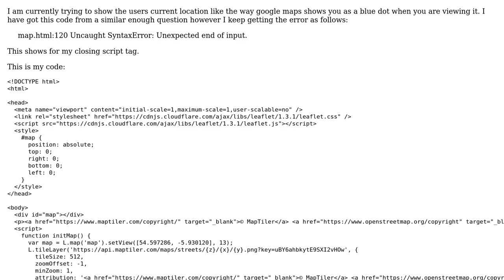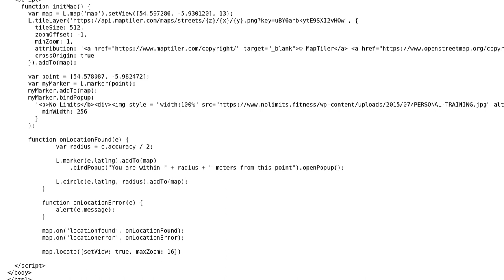GIS: Showing users current location with Leaflet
With thanks & praise to God, and with thanks to the many people who have made this project possible! | Content (except music & images) licensed under CC BY-SA | Music | Images & others | With thanks to user TomazicM user TheVRChris user JARLAUGH and the Stack Exchange Network Trademarks are property of their respective owners. You are responsible for your own actions.